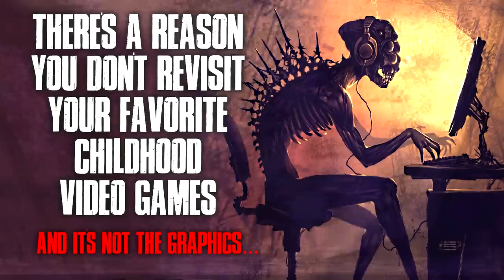"There's A Reason You Don't Revisit Your Favorite Childhood Video Games" Creepypasta